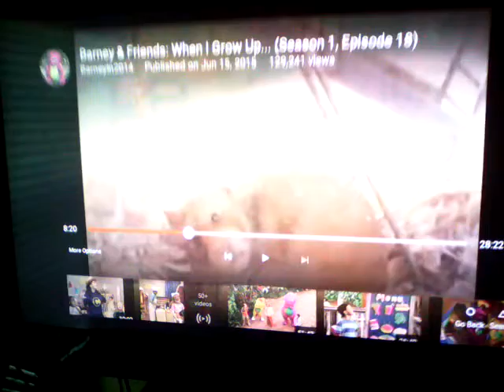Barney when we grow up to be